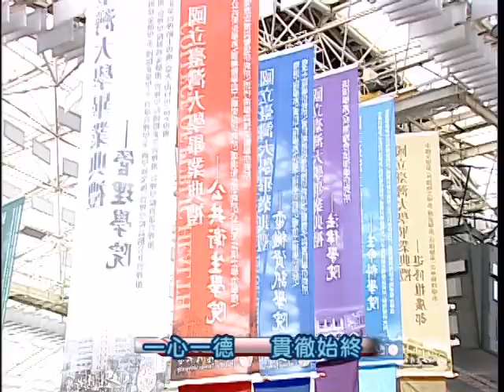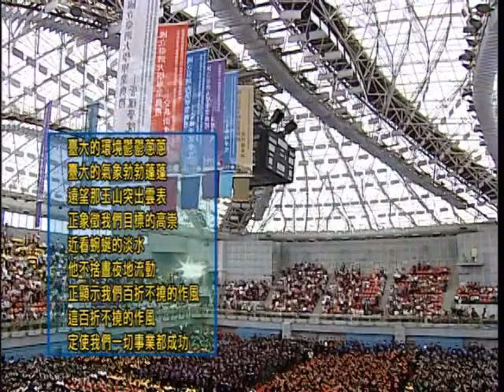國立臺灣大學 102 學年度畢業典禮紀實 (NTU Commencement 2014)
本屆畢業典禮開端，由楊泮池校長為畢業生致詞。楊校長鼓勵臺大人本持學校豐富資源和自我才華潛能，應以謙卑、務實、創意、進取、利他的態度關懷土地，並以創新和創業的精神實踐社會責任，為人類未來帶來美好福祉。本屆典禮更邀請到校友華碩電腦施崇棠董事長，分享踏出臺大後四十年來的心路歷程。施董事長闡述五個原則，勉勵同學在摩拳擦掌迎向人生新篇章時，應緊抓住內心夢想與熱忱，不斷淬鍊獨立思考與終身學習的能力，並培養自己成為具有領導與管理能力的通才。最後，畢業生致詞代表法律學黃琪禎同學，娓娓道來就學四年間駐足與眷戀校園之處，為青春回憶添上絢爛一筆；外籍畢業生代表中文系國際專班大西翔同學，則回顧臺大校園帶給自己的滋養與成長，期盼帶著磨練後的勇氣，實現個人成就同時造福他人。